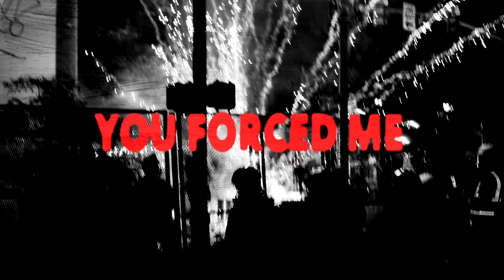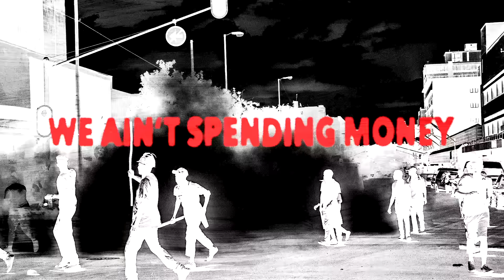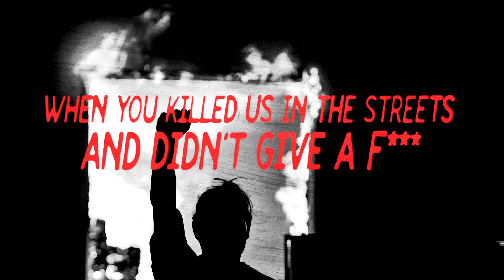Ceo Self - Blk Wllz (Lyric Video) (Dirty Version) @Ceo Self ​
So much is happening in the world today. I wanted to share my opinion on a few of these topics. Topics like police brutality and the issue of racial stereotypes. I watch so many Black and Brown Americans die by the hands of those employed to protect them and it hurts. I watch America completely ignore the Tulsa Race Massacre as if it never happened and that also hurts. I'm a dad who worries about my boys daily. This song is how I feel each time they leave the house.

Song Title:
Blk Wllz feat. Jay-J Bang (Dirty Video Version)

WhatsApp me, I'm Around: 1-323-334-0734

Lyrics: BLKWLLZ

How you what me to give it to em' lord???

Yea
No Justice No Peace
Yea

I hear a lot of brotha's talkin

New black Wall Street
I ain't bout to sit
And let these n off me
What's the point in building
If can't protect the children
I'mma keep the burner clutched
Eyes on a trillion
People see the news bloodshed must be cool
Yea
Justice never mattered
So I rather take my own
Yea
Keep your fist high

Peace if you feel that
You ain't bout to drop a bomb on what I build
Get the strap
Yea
Do doo do do

Uh

Black street,
Wall Street

I built my street
Karen get up off me
This is cause u forced me
Retaliate to demonstrate,
This the hand you served me,
So these the cards you deal wit
Blawwww n

Black Wall Street was great

What they missed was the military gates ahhh

Hide the kids and get the do do do do
Hide the kids and get the do do do do do

Yea
Yea

Yea
Yea
We ain't spending money wit you B

Aye
How many time I let u show your dirty hands
Aye

Won't wait until u take my little mans
Boiii
Asked God will he weep if we bang
War

Uh

Yea,
Black street,

Retaliate to demonstrate,
So these the cards you deal with
Blawwww n

Amen.